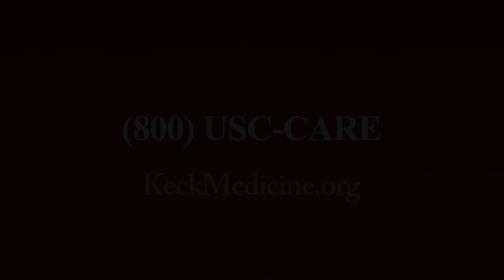What Is a Papilloma?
Karla O'Dell, MD, an otolaryngologist at Keck Medicine of USC, offers more information about recurrent respiratory papillomatosis, a viral condition that can affect the larynx.